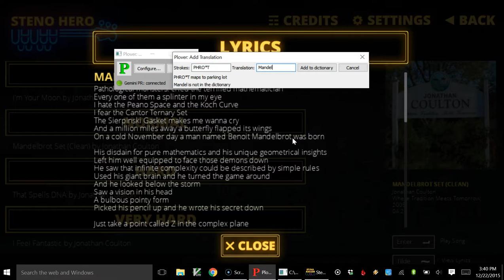Mandelbrot Set in Steno Hero Demo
Jonathan Coulton's Mandelbrot Set, played on the Steno Hero Demo using Plover and an Infinity Ergonomic steno machine! Open Source software + Creative Commons licensed music = A game that's fun as heck.

Get your copy of the demo and try to beat my score!